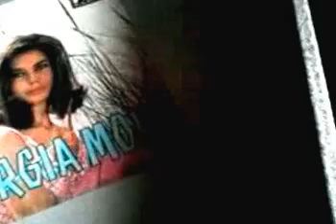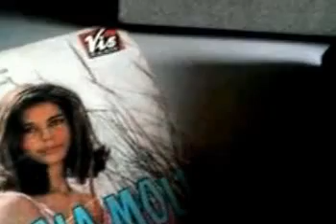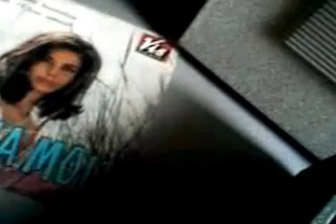GEORGIA MOLL - Le cipolle (1967)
Cover di "I love onions" (J. Hill e D. Cochrane), portata al successo nel '66 da Susan Christie. Da noi, diventa un charleston/dixieland (era il revival dell'epoca) ben più ritmato con un testo assai differente, dove compare un apax (siamo nel 1967) nel verso "non compro il latte in 'tetrapak' ". Canta GEORGIA MOLL con l'orchestra dir. da Gino Conte. 45rpm VisRadio VLMQN 056400 (matrice VR 6526).